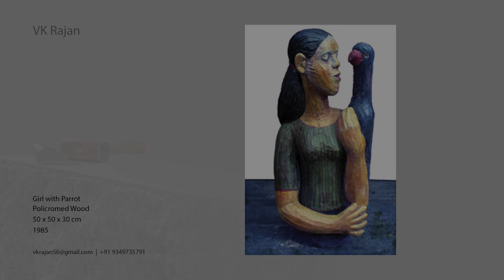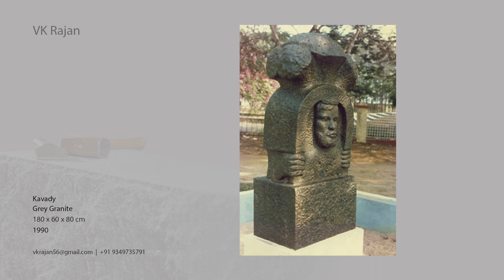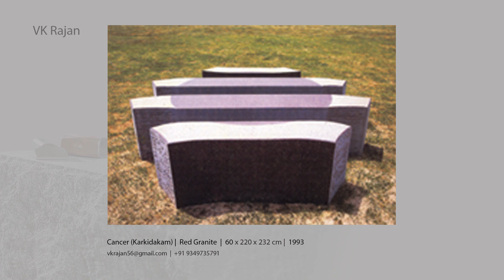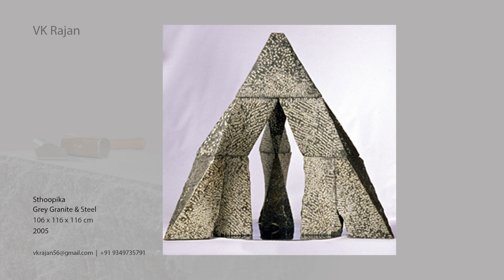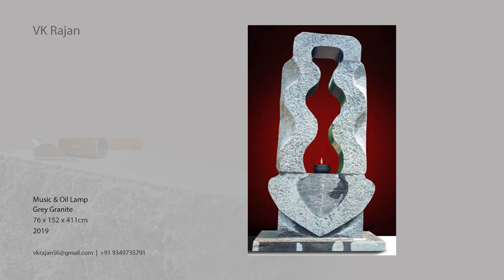VK Rajan Online Sculpture Exhibition | Eighties CFAT | 30 May 2021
80s CFAT
We are a group of extremely talented artists based in Kerala.
This exhibition will showcase the works of VK Rajan who is one among us.

V.K. Rajan
Originating from Thrissur, Kerala, Rajan’s educational qualifications includes, studied Sculpture from College of Fine Arts, Trivandrum, has studied creative sculpture under Raghav Keneria,
M S University, Baroda.

He has also undertaken an informal study of traditional architecture of Kerala. Rajan has won many awards and scholarships like the Kerala Lalitha Kala Academy, etc. He has also held educational posts as a faculty in the College of Fine Arts in Thrissur, Trivandrum, Mavelikkara and  Thrippunithura.

He has participated in many solo and group exhibitions in India and Japan. He is a renowned stone sculptor and resides in Thrissur, Kerala.

Layout and Editing : Shreerang MK

Duration : 6:48

2021